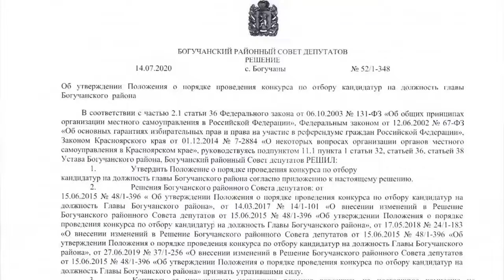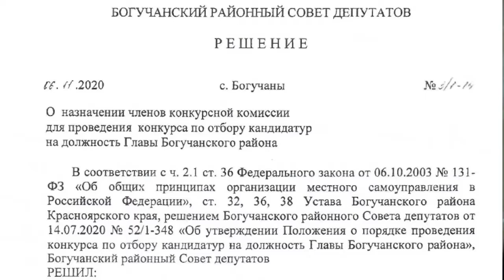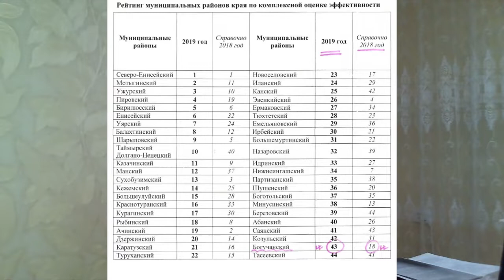Выборы Главы Богучанского района Владимира Саара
Видео: СИЛА СЛОВА